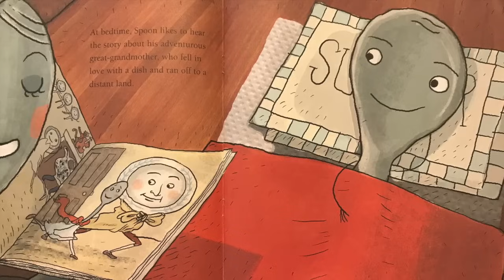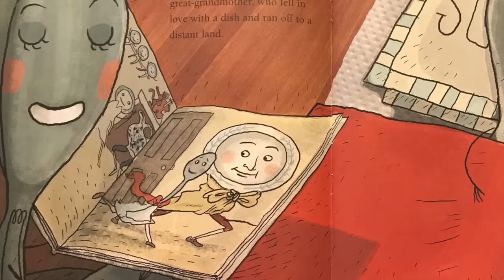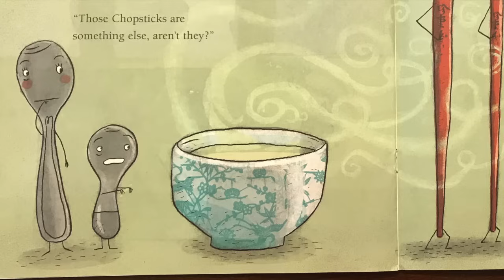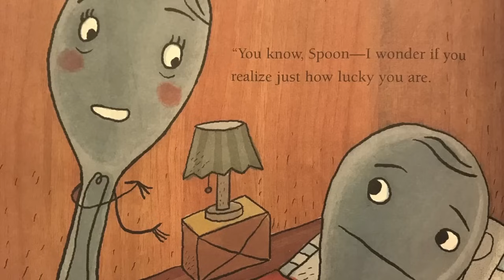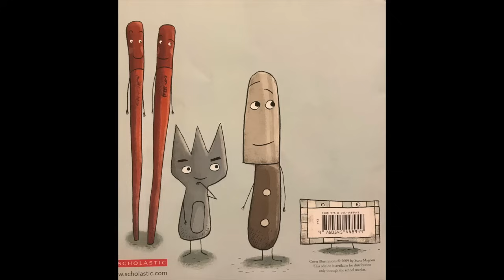🥄Spoon by Amy Rosenthal (Read Aloud books for kids) Friendship | Differences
🍄Spoon isn't sure that he is able to do as much as his friends.  All he can do is stir, right?  Oh but there is SO much more. Join us in a dramatic read of Spoon by Amy Krouse Rosenthal read by Miss Jill.